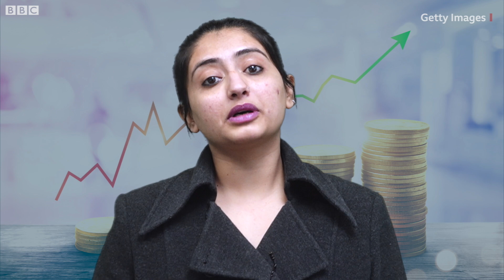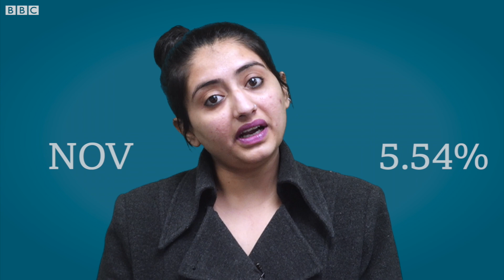ફુગાવો 7.35% : મોદી સરકારમાં મોંઘવારી કેમ વધી રહી છે?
મોંઘવારીના આંકડા છેલ્લા કેટલાક ત્રિમાસિકથી સતત વધતા જોવા મળી રહ્યા છે. ત્યારે જાણો કે શું મોંઘવારી વધે તો સામાન્ય ગ્રાહકોના ખિસ્સાનો ભાર કેવી રીતે વધે છે. દરરોજના જીવનમાં શું આ વધેલો ફુગાવો આપણને અસર કરે છે? કરે છે તો કેવી રીતે? જાણો આ વિડીયોમાં

તમે અમારી સાથે જોડાઈ શકો છો :

JioChat Channel : BBC Gujarati
Helo : BBC News ગુજરાતી
ShareChat : bbcnewsgujarati